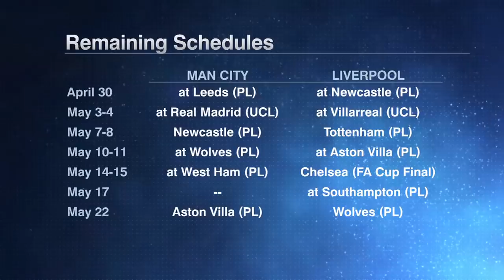Despite Newcastle's form, this is ALL about Liverpool - Shaka Hislop | ESPN FC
The ESPN FC crew preview Newcastle vs. Liverpool and discuss the chances of Newcastle taking points away from Liverpool.